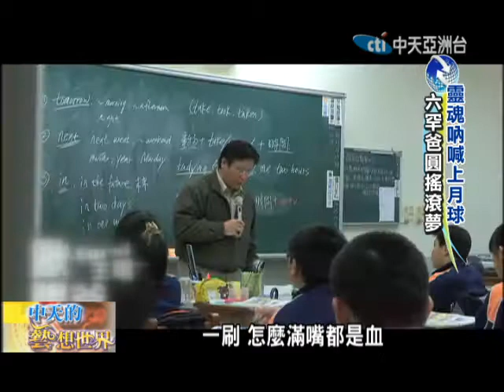2013.12.28中天的藝想世界 用搖滾走出陰霾 不當落跑罕爸